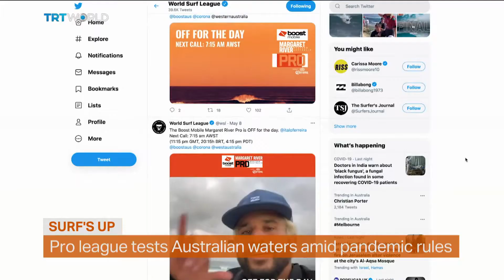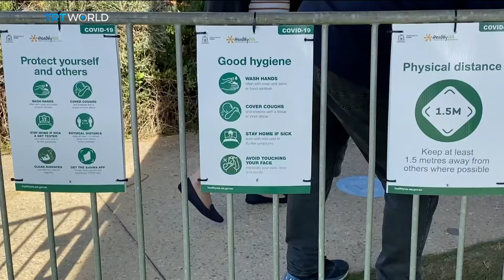Pro league tests Australian waters amid pandemic rules | Money Talks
The pandemic has wreaked havoc on international sporting events, with many cancelled or taking place with no spectators. Losses from ticket sales, sponsorship deals and broadcasting rights have been enormous. But the World Surf League is determined not to let COVID-19 curtail its Championship Tour, negotiating with Australian authorities to host competitions around the country in line with safety restrictions. Jade Barker has more on why organisers were so determined to overcome the logistical challenges.